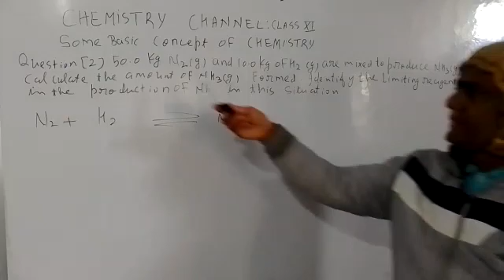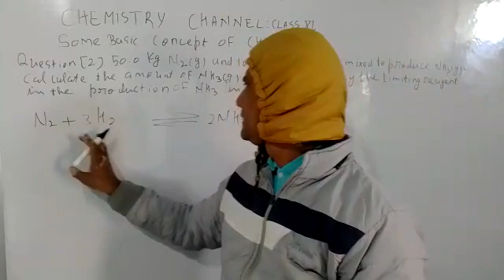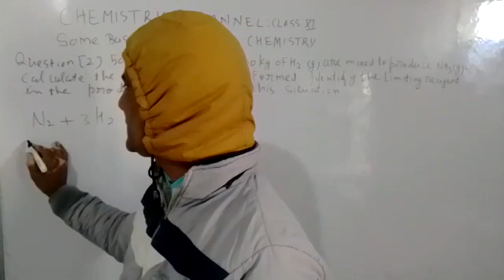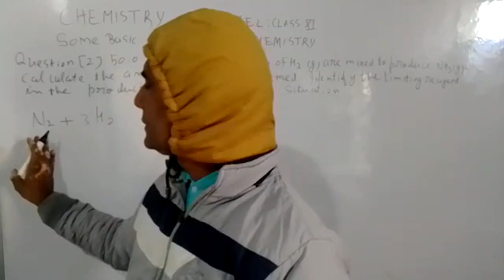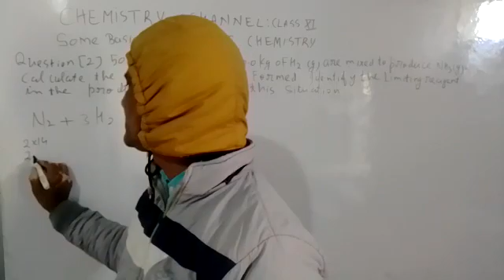CHEMISTRY CLASS XI BASIC CONCEPT OF CHEMISTRY (2)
CHEMISTRY BASIC CONCEPT OF CHEMISTRY